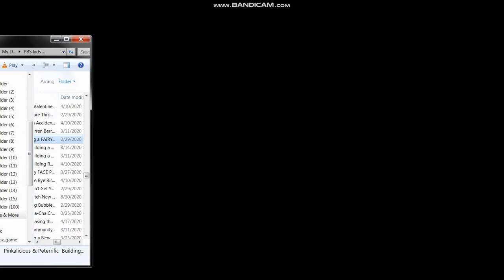Pinkalicious & Peterific Blame It On Me Song